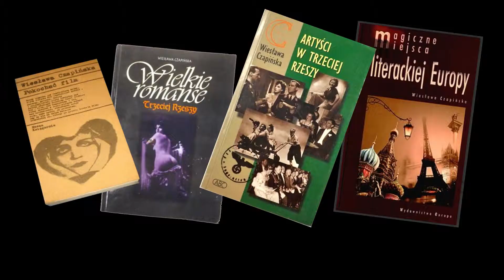Znani Nieznani - Wiesława Czapińska-Kalenik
Poznaj życiorys urodzonej w Bydgoszczy dziennikarki, historyczki i krytyka filmowego Wiesławy Czapińskiej-Kalenik. Była ona również autorką książek, esejów, scenariuszy filmowych.
Weź udział w teście on-line i wygraj 400 zł oraz powalcz o nagrodę główną - 5000 zł.
Organizatorem akcji jest Województwo Kujawsko – Pomorskie.